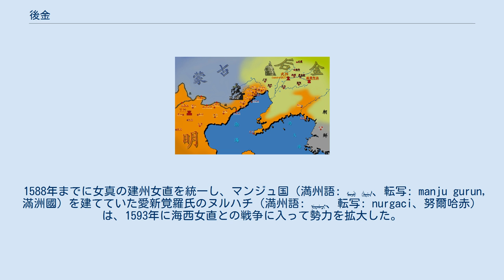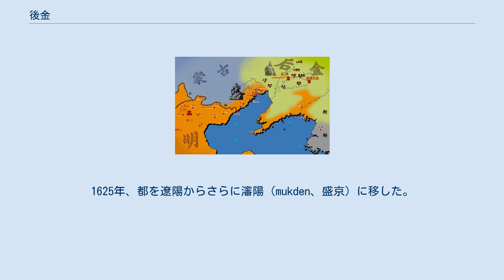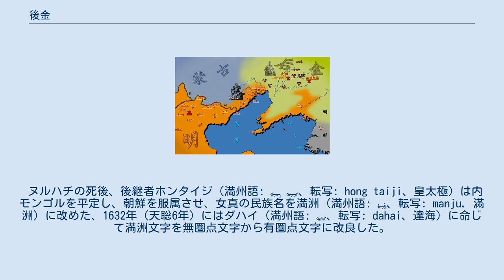後金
後金（こうきん、1616年 - 1636年 満州語: ᠠᡳ᠌ᠰᡳᠨ ᡤᡠᡵᡠᠨ、転写: aisin gurun、金國）は、17世紀前半に満洲に興った満洲人（女真人、jušen）の国家で、清の前身。
 1588年までに女真の建州女直を統一し、マンジュ国（満州語: ᠮᠠᠨᠵᡠ ᡤᡠᡵᡠᠨ、転写: manju gurun, 滿洲國）を建てていた愛新覚羅氏のヌルハチ（満州語: ᠨᡠᡵᡤᠠᠴᡳ、転写: nurgaci、努爾哈赤）は、1593年に海西女直との戦争に入って勢力を拡大した。
ヌルハチは1616年までにイェヘ（満州語: ᠶᡝᡥᡝ、転写: yehe）部族を除く全女真を統一して、この年ハンの位につき、天命の年号を立てて建国を宣言した。
ヌルハチはこのとき国号をアイシン国（満州語: ᠠᡳ᠌ᠰᡳᠨ ᡤᡠᡵᡠᠨ、転写: aisin gurun, 金國）と定めたので、かつて12世紀に完顔阿骨打の立てた金と区別してこの国を「後金」と呼ぶ。
はじめ首都は1603年以来のヌルハチの居城ヘトゥアラ（満州語: ᡥᡝᡨᡠ ᠠᠯᠠ、転写: hetu ala、興京）に置かれた。
 前後してヌルハチはエルデニ（満州語: ᡝᡵᡩᡝᠨᡳ、転写: erdeni、額爾徳尼）らに命じて満洲文字（無圏点文字）を定め、更に八旗制という軍事・社会組織を創始して国家の基礎を打ち立てた。
1618年、後金は「七大恨」を掲げて明に対して挙兵した。
遼東の明の拠点を攻撃し、翌1619年にヘトゥアラに向けて派遣された明の大軍をサルフの戦いで破ると、イェヘを併合し女真の完全統一を果たした。
1621年には明の遼東支配の拠点遼陽と瀋陽を征服し、都を遼陽･東京城に移す。
1625年、都を遼陽からさらに瀋陽（mukden、盛京）に移した。
此の段階で、ヌルハチの勢力圏は遼河の東方全域に及んでいた。
翌1626年、ヌルハチは大軍を率いて遼河を越え、山海関に向かったが、寧遠で西洋式の大砲を擁する袁崇煥の軍に敗れた（寧遠の戦い）。
その後間もなくヌルハチは死去した。
 ヌルハチの死後、後継者ホンタイジ（満州語: ᡥᠣᠩ ᡨᠠᡳ᠌ᠵᡳ、転写: hong taiji、皇太極）は内モンゴルを平定し、朝鮮を服属させ、女真の民族名を満洲（満州語: ᠮᠠᠨᠵᡠ、転写: manju, 滿洲）に改めた、1632年（天聡6年）にはダハイ（満州語: ᡩᠠᡥᠠᡳ、転写: dahai、達海）に命じて満洲文字を無圏点文字から有圏点文字に改良した。
1636年に国号を大清（満州語: ᡩᠠᡳ᠌ᠴᡳᠩ ᡤᡠᡵᡠᠨ、転写: daicing gurun,ダイチン国）に改めた。
清は1644年に明滅亡後の中国に進出し、1911年の辛亥革命に至るまで中国を支配したため、中国最後の統一王朝に数えられている。
 太祖ヌルハチ（在位1616年 - 1626年） 太宗ホンタイジ（在位1626年 -1636年） ※上記のほか、遼陽にヌルハチの一族を葬った東京陵がある